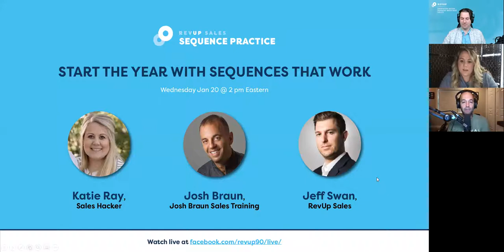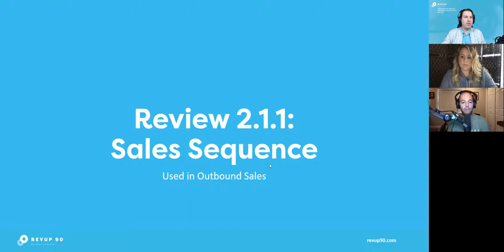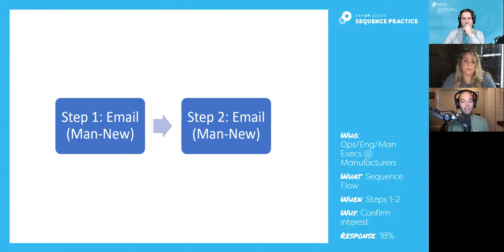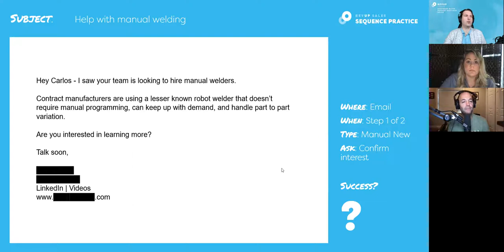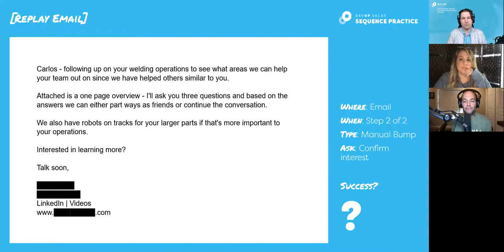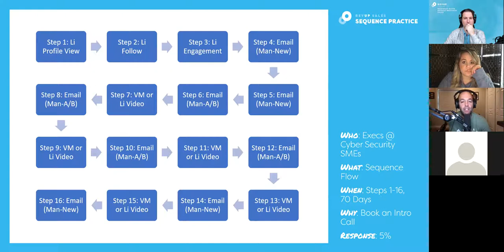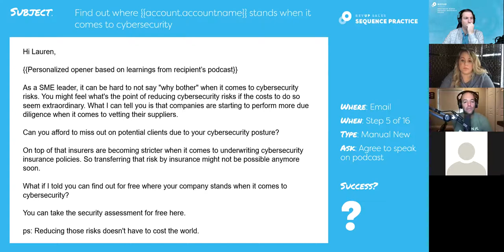Sequence Practice S2E1 with Josh Braun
Conversion rates on cold emails took a nosedive last year and our first guest for Sequence Practice 2021 knows exactly why.

Join Josh Braun, Jeff Swan, and Katie Ray as they review sales sequences and uncover the reason behind why so many of them miss the mark with their prospects.

"One Thing" to remember from this episode...

[From Josh] "Don't ask about problems; find them" with this 3-step formula:

1. Understand the job your prospect is doing & what sucks about how they do it before they give you money.

2. Know what changes for the better after people give you money.

3. Write your emails + sequences.

Struggling to book meetings from outbound sales?
for a BIG 2021 to take your learning to a new level with more expert guests, more sequence reviews, and a whole lot more guidance on filling your funnel from outbound sales.